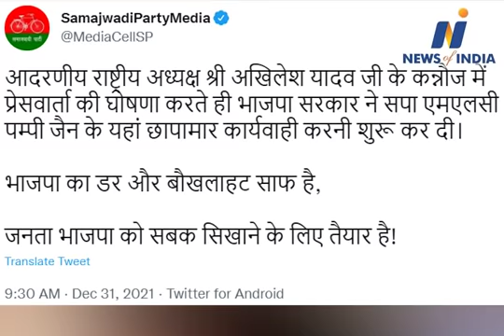Income tax raid on the premises of Samajwadi Party's MLC Pushpraj Jain Pammi